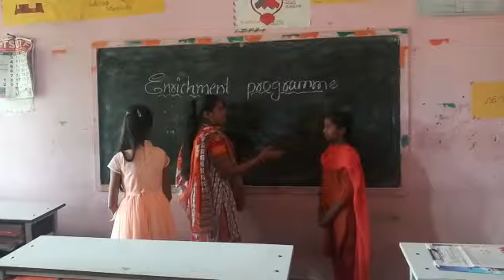English activity kgbv sadasivapet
Video from diayana das07